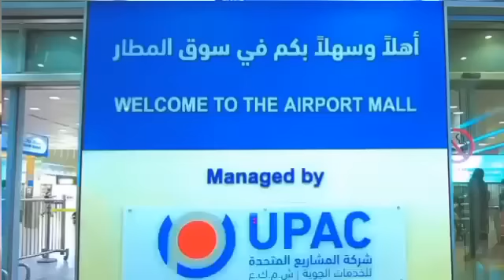Shihab Chuttur - Hajj Safar new Update | Madina Live | shihab India return | shihab Kuwait Live 🇸🇦🌹🤲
Shihab Bhai New Video Saudi Arabia Safar
Saudi Arabia Border entry Shihab Bhai
se Chottur Shihab Bhai ki New video june
 June ki Live Location Shihab Bhai
Shihab Chottur ki June ki Live Video
Paidal hajj, hajj 2023, shihab chittur, shihab chittur live, shihab chittur new video, shihab chottur, shihab chittur today,
shihab chottur official channel,
shihab chottur official, shihab chottur iraq, Hajj 2023 news update today,
shihab chottur live, shihab chottur live location,
chottur live today, shihab chottur madina, shihab chottur new video
Shihab Chottur ki Live Location Shihab Chottur ki Aaj 28 June ki Live Location
Shihab Chottur ka New Video
Shihab Chottur ki Saudi Arab Ki New Video
Shihab Chottur live tuday
Shihab Hajj 2023 Hajj 2023
Shihab Chottur ki Aaj 28 june ki New Video
Shihab Chottur hajj Jo 28 june Location Shihab Chottur kahan Hain Makke main
Shihab Chottur makka ke Kis Hotel main Hain
Shihab Chottur saudi Arab Main Kis Jagah Par Hain
Shihab Bhai Kahn Tak Pahunche Shihab Bhai Saudi Arab Main Kahan Par Hain
Shihab Chottur ki News
Shihab Chottur ki Live video
Shihab Chottur ki New update
Shihab Chottur ka Live news
Shihab Chottur ka Saudi arab Ka News
Shihab Chottur 28 june ki Live Location
Shihab Chottur kahan Tak Pahunche Shihab Bhai ki Location
Shihabchottur
शिहाब चित्तूर कि लाईव लोकेशन
शिहाब भाई कि आज कि लाईव लोकेशन
शिहाब भाई कहां हैं लाईव लोकेशन

[हेलो दोस्तों मेरे चैनल {Shakir Vlog Official} में आपका स्वागत है |मेरा नाम शाकिर है | और मैं यूपी के एक छोटे से गांव का रहने वाला हूं | आपको मेरी वीडियो अच्छी लगे | तो चैनल को सब्सक्राइब करें | वीडियो को लाइक करें | कमेंट करें | और शेयर करें ]

Doston video ko pura jarur dekhen 🙏🥰